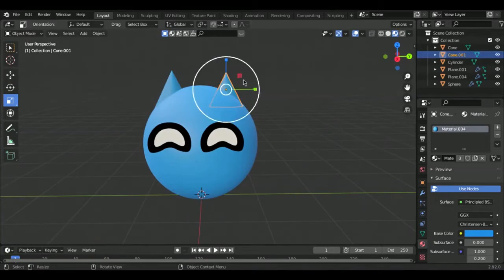PWA more like...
Hope you guys enjoyed the video and have a great day.

@PWA dis u?